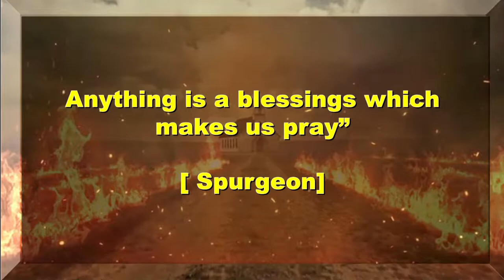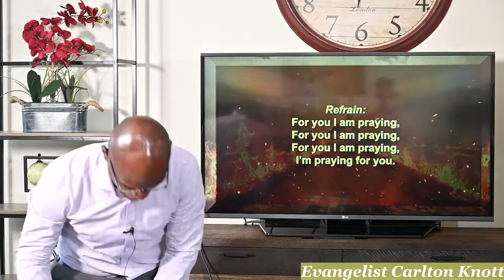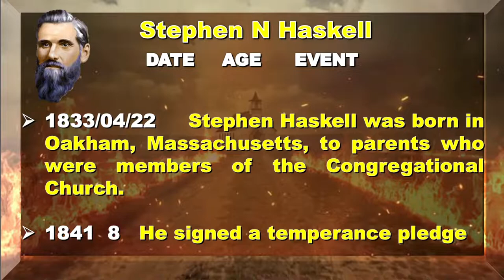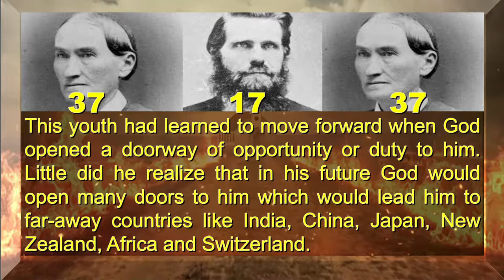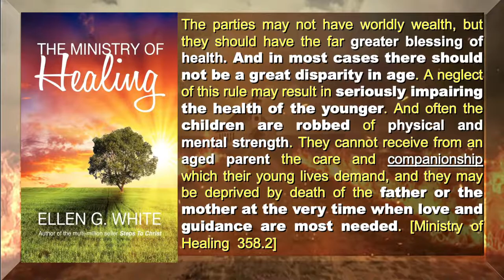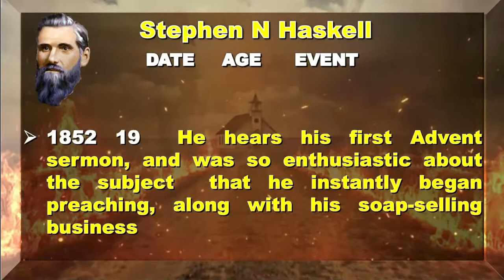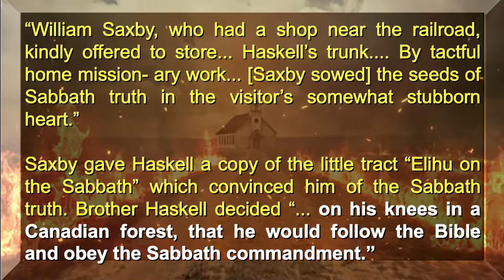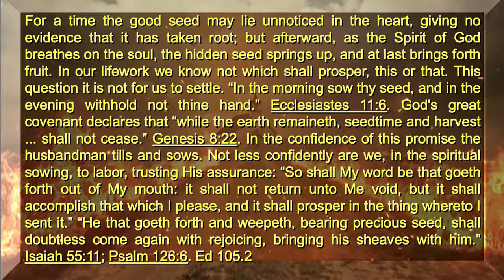Evangelist Carlton Knott: 19a - TRAIL BLAZERS - "S.N. Haskell" Pt.1